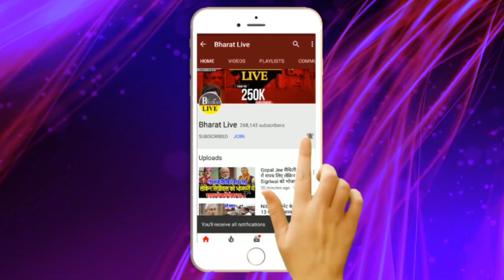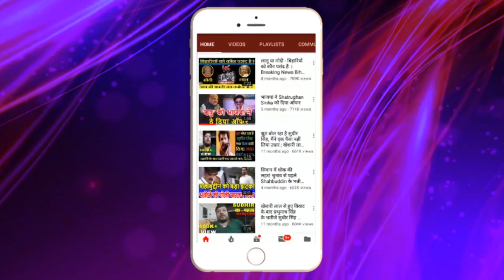खेसारी को सीधा करने वाले सुधीर सिंह ने माँझी को ललकारा!